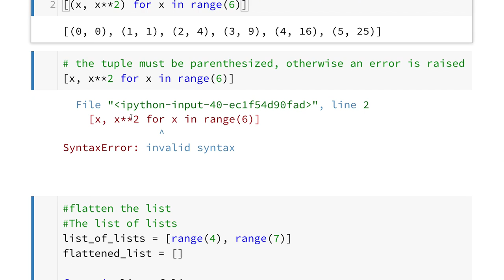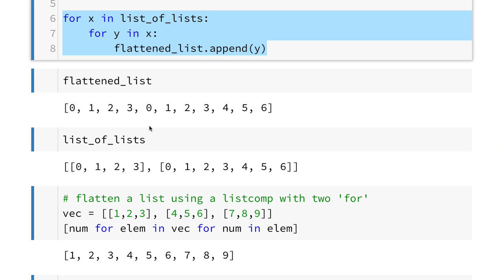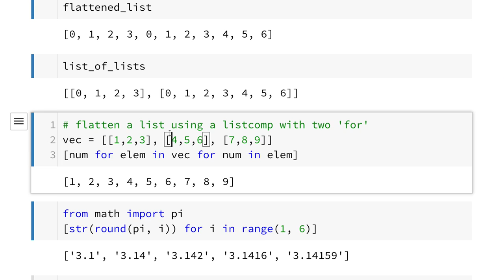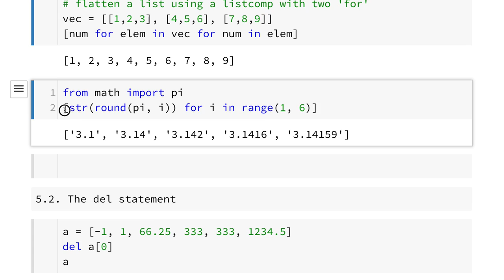Python 013 - More on Lists 2